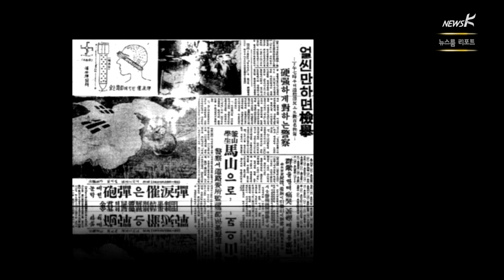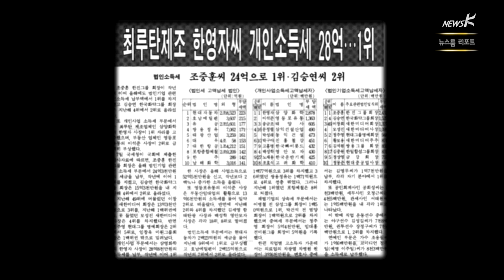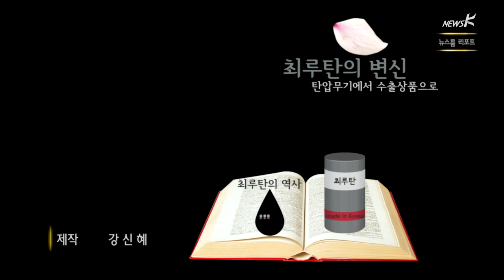뉴스K - 최루탄의 역사(2014.04.11)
54년전 오늘은
김주열군이 마산 앞바다에서 눈에
최루탄이 박힌채로 발견된 날입니다.
우리가 수출하고 있는 최루탄은
지금은 사용이 금지돼 있지만
현대사 중요한 고비마다 폭력적인 시위진압 무기로 사용된
반민주, 반인권의 상징입니다.
최루탄이 과거 한국에서 어떻게 쓰였는지,
강신혜 PD가 정리했습니다.